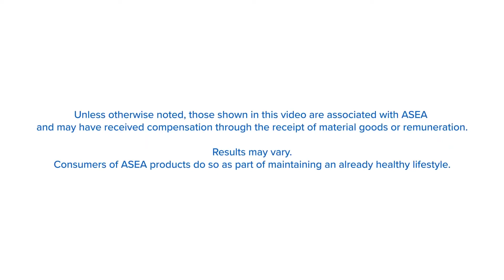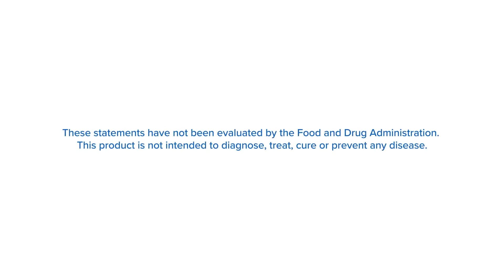ASEA stories: Rosemary Murdock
ASEA, an emerging global leader in cellular health, is dedicated to providing a sustainable lifestyle by delivering high-quality cellular health products through a principle-based, direct-selling distribution model. ASEA offers first-to-market products that utilize molecules native to the human body that enhance vital cellular functions.

For more information about ASEA products or the accompanying business opportunity,